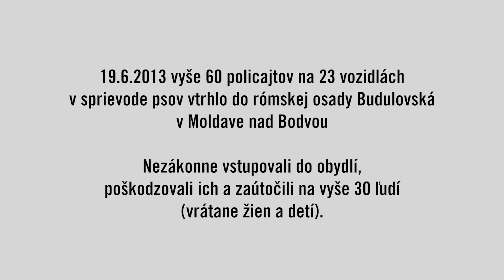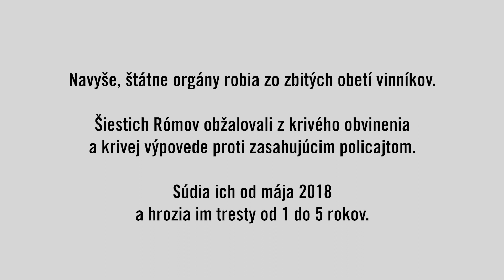Tomáš Hučko (Kapitál): Som s Vami!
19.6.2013 vyše 60 policajtov na 23 vozidlách v sprievode psov vtrhlo do rómskej osady Budulovská v Moldave nad Bodvou. Nezákonne vstupovali do obydlí, poškodzovali ich a zaútočili na vyše 30 ľudí (vrátane žien a detí).

Niektorých zbitých mužov odviedli na policajnú stanicu, kde ich podrobili ďalšiemu fyzickému a psychickému násiliu. Toto násilie nebolo nikdy nezávisle vyšetrené. Navyše, štátne orgány robia zo zbitých obetí vinníkov. Šiestich Rómov obžalovali z krivého obvinenia a krivej výpovede proti zasahujúcim policajtom. Súdia ich od mája 2018 a hrozia im tresty od 1 do 5 rokov.

Toto bezprávie musí skončiť. Petíciu na podporu obetí nájdete tu